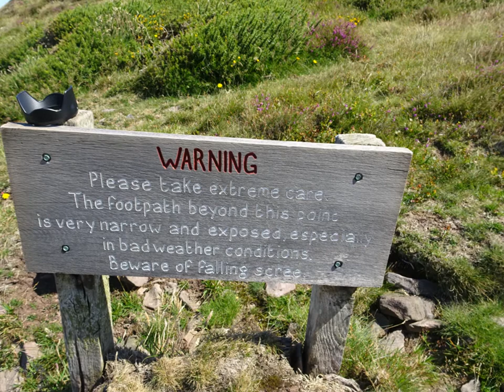A Coastal Hiking Trip, Part XI,Day 2, ' Foreland Point' by Sheila, July 21st 2020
Foreland Point visited and climbed now the Coastal path continues eastwards ---I decided to carry onwards and not visit the Lighthouse on this occasion because I have a long hike ahead of my on this day---I stop and rest for a short while on a bench and change the camera battery for a fresh one--off we go---more to come folks as I enter ancient woods and deep green combes hobbit land awaits